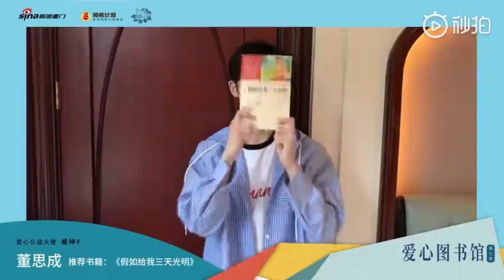💙WINWIN‘s list of books 👉 "Three Days to See"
source: 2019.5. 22  @ WayV_official weibo